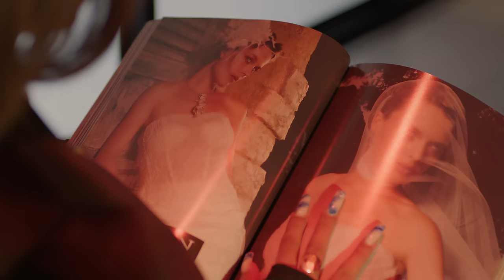Sabiani ft. Petro Xhori - Kush ishe ti (Official Video 4K)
Lyrics: Sabiani & Anxhelo Koçi
Arrangment: Xhumill & Marenglen Boja
Mix Master: Marenglen Boja
Video by MagicPro
Model: Erisa Duli